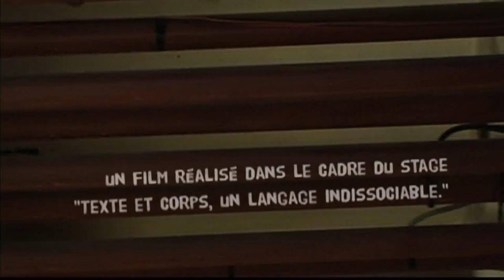Le Travail C'est la Santé - Bande Annonce